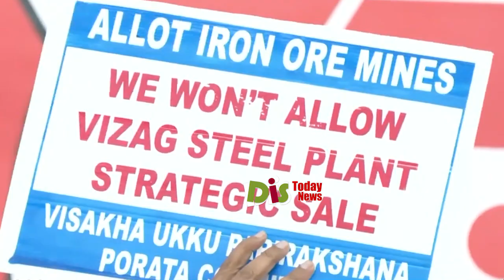Pawan Kalyan Powerful Speech | Full Speech | Vizag Steel Plant | Distoday News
Janasena Party Chief Pawan Kalyan Powerful Speech : Full Speech.Vizag Steel Plant Issue. Distoday News